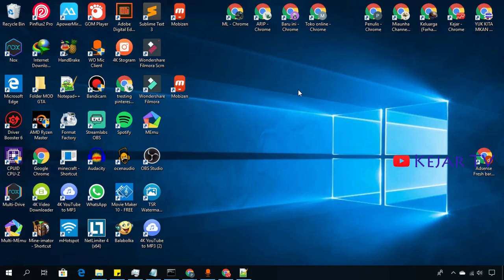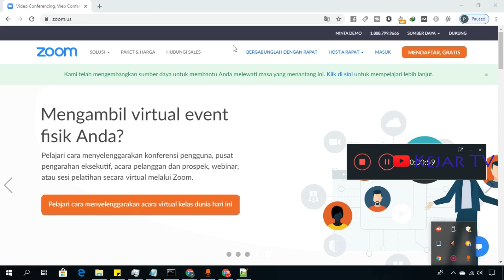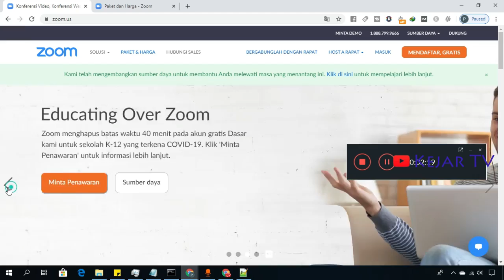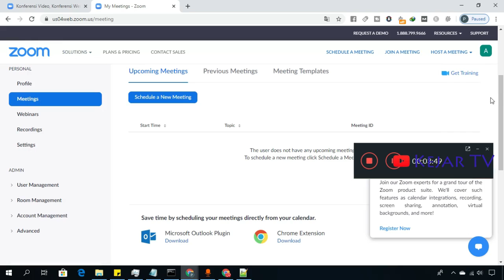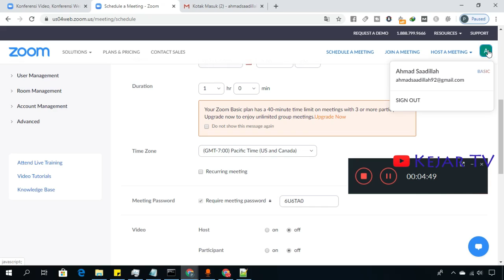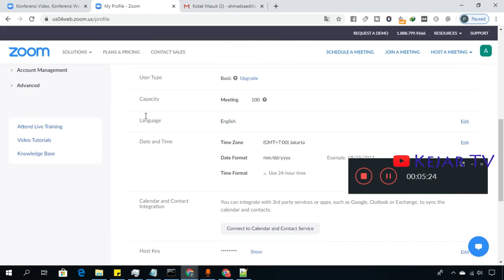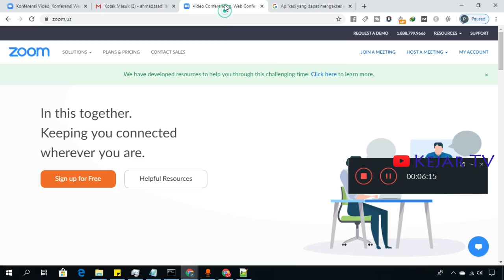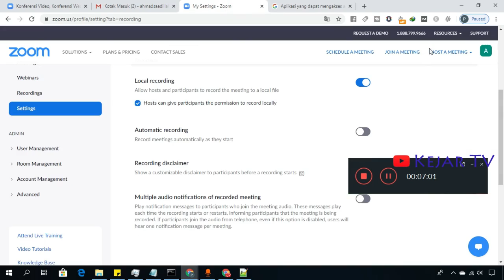Cara Daftar Zoom Dan Hapus Zoom